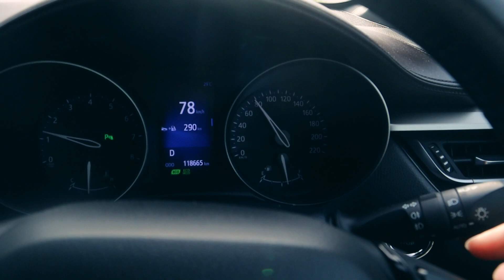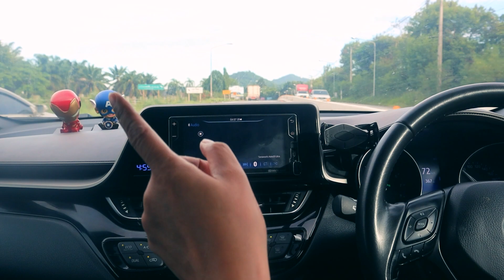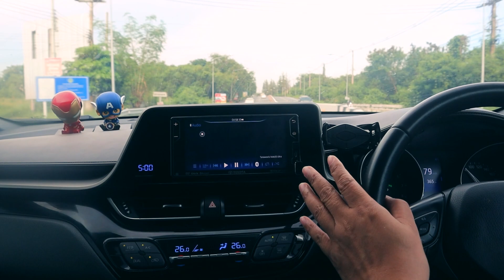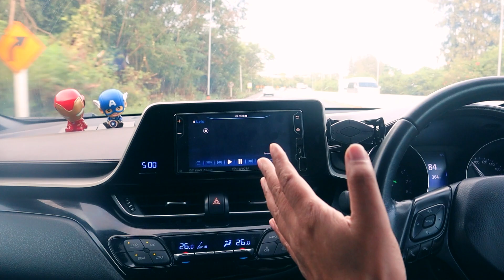สอนขับรถ ขับปาดหน้าแบบนี้ มือใหม่ อย่าหาทำ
สอนขับรถ ขับปาดหน้าแบบนี้ มือใหม่ อย่าหาทำ อันตรายนะครับ
เวลาขับรถอย่าแซงทางโค้ง นะครับ ให้พ้นโค้งก่อนค่อยเปลี่ยนเลน
เป็นวิธีที่ถูกต้องรายละเอียดไปดูในคลิปครับ

"กลุ่มมือใหม่หัดขับ" เข้ามาคุยกันเรื่องหัดขับกันได้เลยครับ

ถ้าชอบชุดแต่งรถ หรือกำลังมองชุดแต่งรอบคัน
สามารถเข้าไปดู ลิ๊งค์ด้านล่างนี้ได้เลยครับ